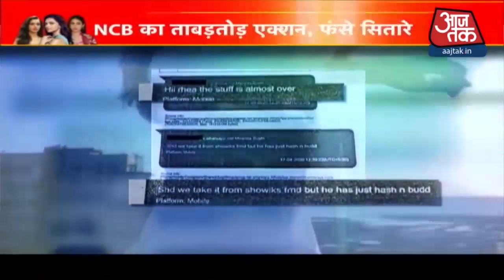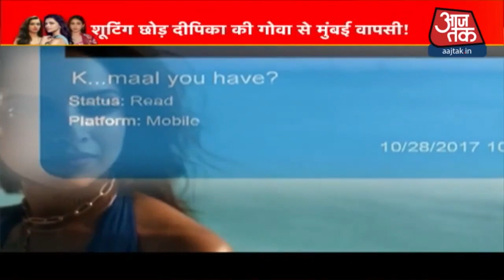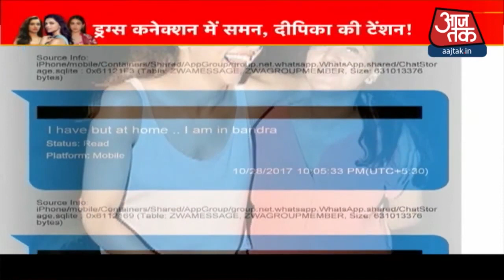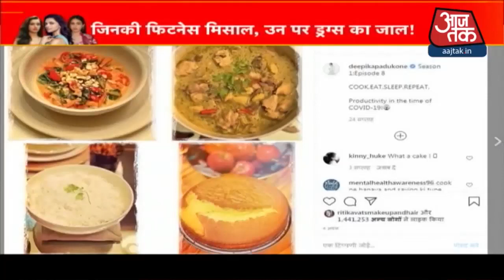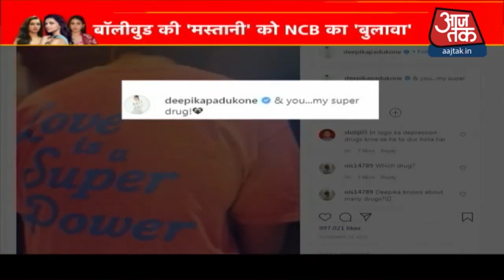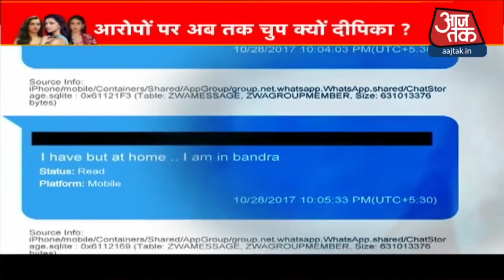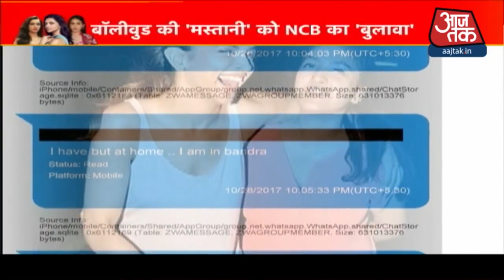Drugs Case में NCB करेगी टॉप अभिनेत्रियों से पूछताछ, जानिए कब किसकी पेशी I Subah Subah I Sep 24,2020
एक्ट्रेस दीपिका पादुकोण को एनसीबी ने 25 सितंबर को पूछताछ के लिए बुलाया है. दीपिका अपनी लीगल टीम से बात कर रही हैं. वहीं एक्ट्रेस सारा अली खान और श्रद्धा कपूर को भी मुंबई NCB टीम ने समन किया है. 26 तारीख को दोनों से मुंबई NCB यूनिट पूछताछ करेगी. सुबह 11 बजे उन्हें बुलाया है. पूछताछ मुंबई के एनसीबी हेडक्वार्टर में होगी.